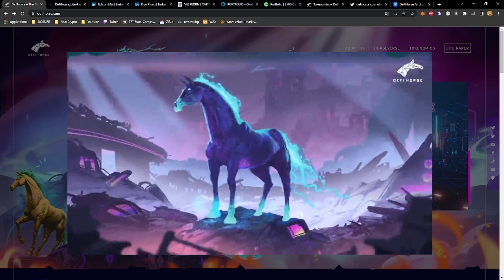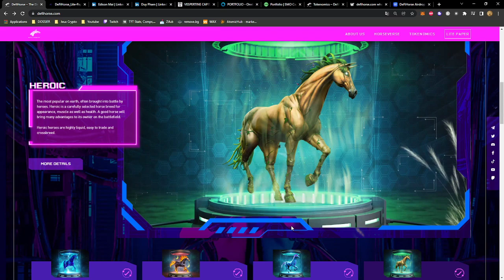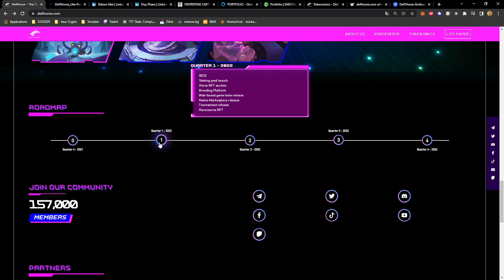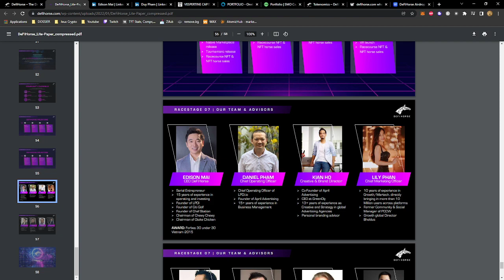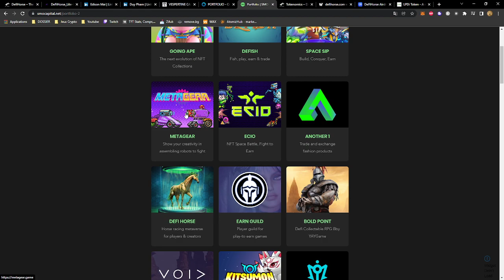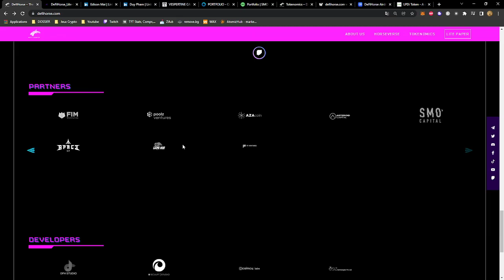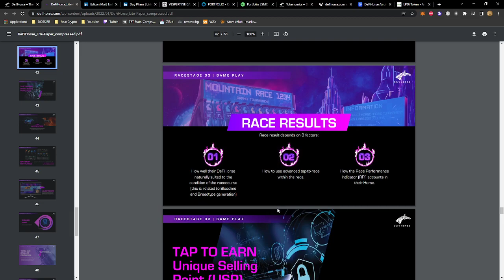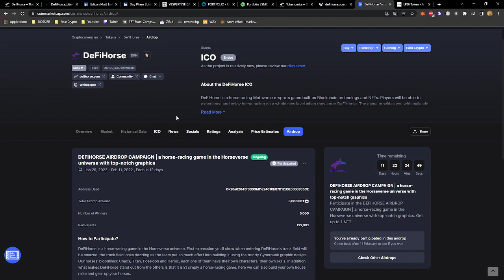DEFI Horse | Le futur Pegaxy ?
DEFIHORSE est un jeu de course Metavers basé sur la Binance Smart Chain,qui sortira en Q1 2022. Où les joueurs peuvent acheter, vendre, élever, emmener des chevaux NFT aux courses pour gagner des prix, et accueillir des courses pour faire un réel profit.
Il a 2 grands frères qui ont bien fonctionné Zedrun et Pegaxy. DeFi Horse est composé d'une équipe qui peut avoir le même succès que ses 2 prédécesseurs.